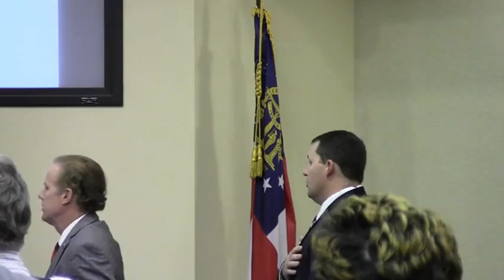1. Order 2. Invocation 3. Pledge @ LCC 2013-12-10